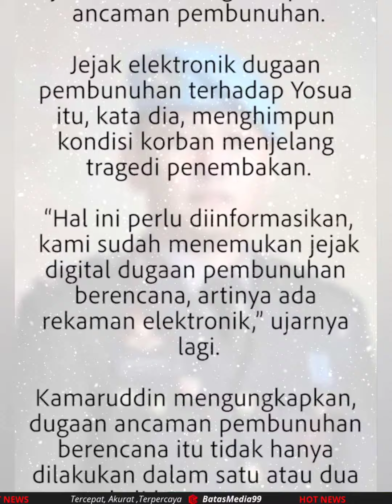Brigadir J FAKTA Dibalik Cerita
Info berita terbaru hari ini baik peristiwa, kecelakaan, kriminal, hukum, berita unik, Politik, dan liputan khusus di Indonesia dan Internasional.